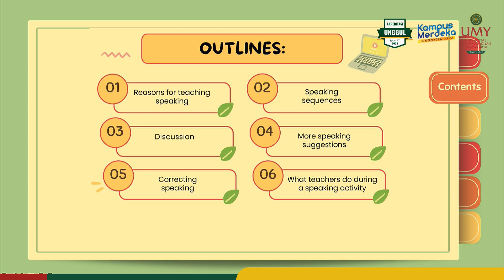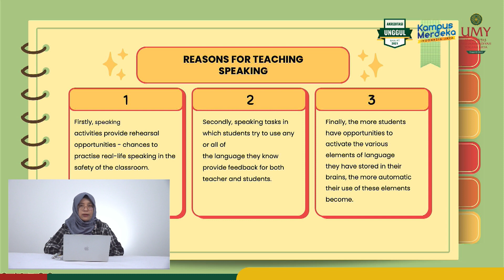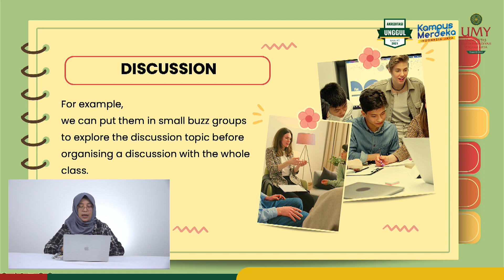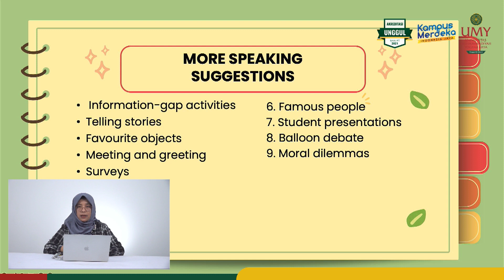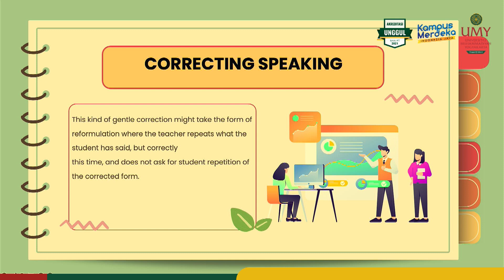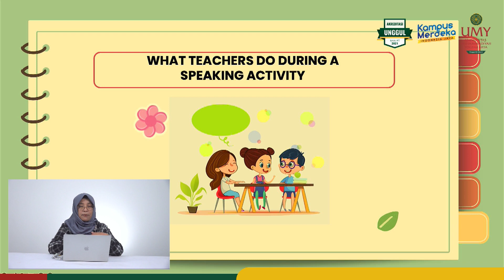Eko Purwanti, S. Pd., M. Hum., Ph. D. | How to Teach Speaking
Video MOOCs Mata Kuliah Teaching English as A Foreign Language
Program Studi Bahasa Inggris | Fakultas Pendidikan Bahasa

Video ini membahas mengenai akasan untuk belajar berbicara, urutan berbicara, diskusi, pengkoreksian dalam berbicara, dan apa yang guru lakukan selama melakukan aktivitas berbicara.